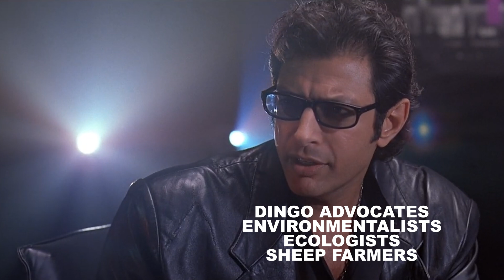Why Bringing Back the Tasmanian Tiger is a Terrible Idea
The idea of resurrecting the thylacine, or Tasmanian tiger, has captured imaginations around the world—but is it really a good idea? In this video, we dive into the science, ethics, and environmental consequences of de-extinction. From habitat loss to unintended ecological impacts, there are serious reasons why bringing back the thylacine might do more harm than good.